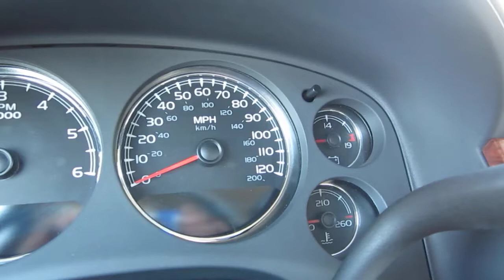2007 Chevrolet Suburban, Red - STOCK# B2128 - Startup